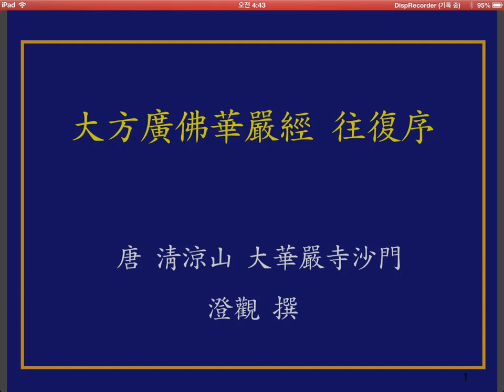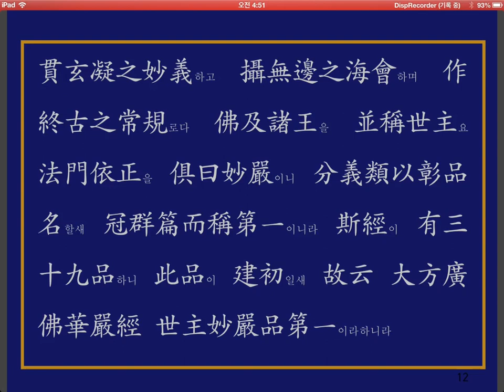용학스님 - 청량국사 왕복서 간경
범어사 강주스님으로 계실때 범어사 학인들을 위해 2012년도에 간경하신걸 용학스님께서 직접 동영상 캡쳐한 파일입니다.